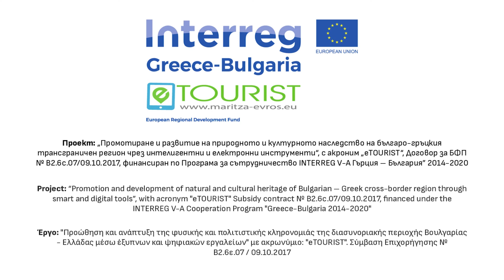Традиционни храни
Това видео е създадено в рамките на проект „Промотиране и развитие на природното и културното наследство на българо-гръцкия трансграничен регион чрез интелигентни и електронни инструменти“ (eTOURIST), финансиран по Програма за сътрудничество INTERREG V-A „Гърция-България 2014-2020”, съгласно Договор за БФП № В2.6с.07/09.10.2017. Проектът е съфинансиран от Европейския фонд за регионално развитие и от националните фондове на страните, участващи в Програмата за сътрудничество Interreg V-A "Гърция-България 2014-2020"